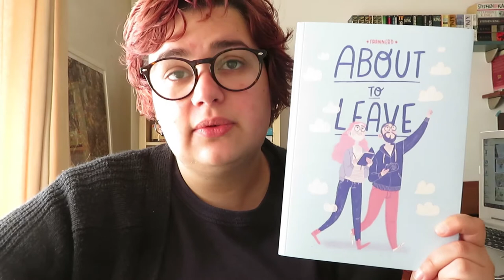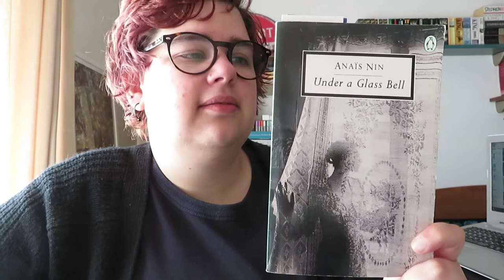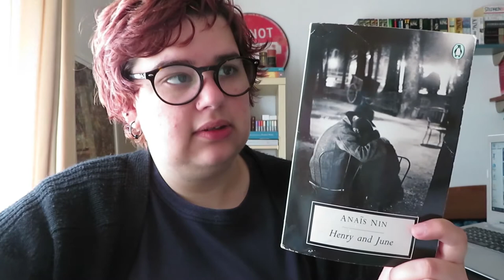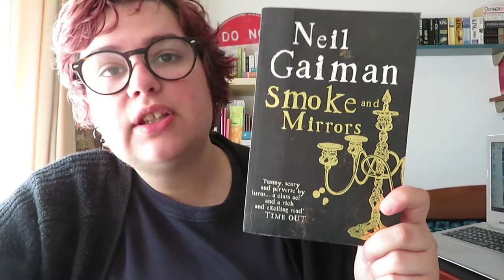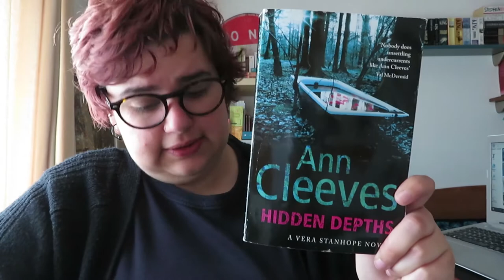Book Haul | Maio 2018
Bem vindos ao Book Haul de Maio!

📚 Livros mencionados!
- Selected Stories de Muriel Spark
- About to Leave de Frannerd
- Smoke and Mirrors de Neil Gaiman
- Under a Glass Bell  de Anais Nin
- Henry and June de Anais Nin
- Hidden Depths (Vera Stanhope 3) de Ann Cleeves
- Silent Voices (Vera Stanhope 4) de Ann Cleeves